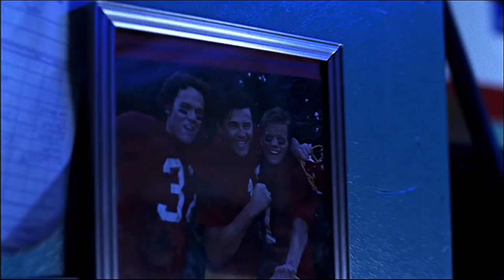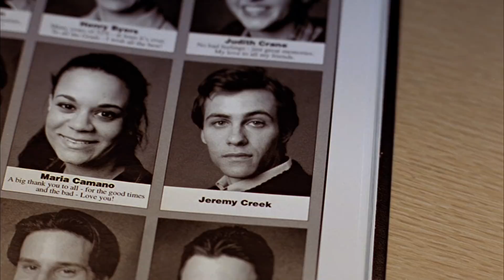Самые жуткие мутанты из сериала Тайны Смолвиля (способности, биология, история)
В данном видео я расскажу вам о самых жутких метеоритных мутантах, показанных в сериале Тайны Смолвиля.

Персонажей этого видео называют по-разному. Это и метеоритные уроды или мутанты, враги Супермена, фрики недели на манер Секретных Материалов, а так же металюди с временными или постоянными способностями. Свои силы они получили благодаря воздействию криптонита, который оказался на Земле после взрыва родной планеты Супермена (Кларк Кент) Криптон.
В мой список попали те люди, которые не только мутировали благодаря зеленым камням, но и немножко или полностью сошли с ума, после чего стали применять свои силы, чтобы калечить и убивать окружающих. Фрики взяты только из первого сезона, и если вам это видео понравится, то будут разобраны и остальные.

Информация взята из:
1) Сериал Тайны Смолвиля (1 сезон).
2) Официальные энциклопедии и справочники.
3) Интервью создателей и актеров сериала.

Если хочешь больше видео о разных существах, монстрах и мутантах из самых разных сериалов, например, Секретные Материалы, Сверхъестественное или Доктор Кто - пиши об этом в комментариях.